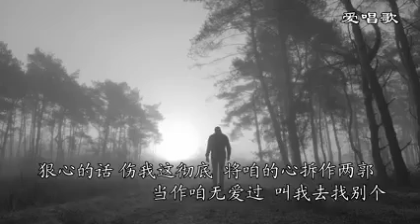切切咧 【黄润强cover】利民济冠军歌王